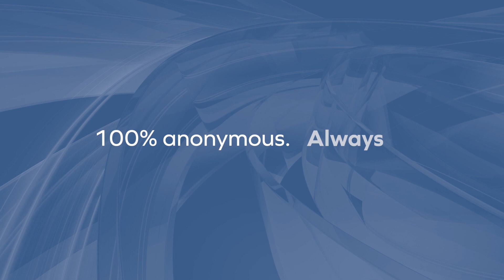Christmas - Toy Safety Warning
The British Toy and Hobby Association’s latest investigation reveals a staggering 85% of toys bought from third-party sellers on major UK online marketplaces are unsafe! 😱 These toys pose serious risks to our children’s health and safety.

Let’s ensure the gifts we give are safe and joyful! 🎁✨Watch “Buying Safe Toys” and stay informed this Christmas.

Report unsafe toys and get consumer advice from Citizens Advice Consumer Helpline on 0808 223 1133.